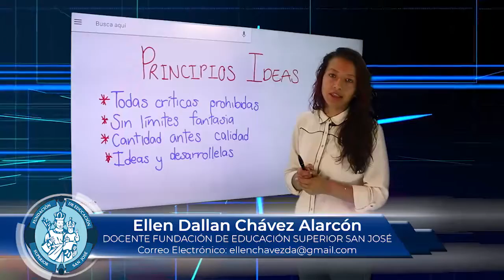ELLEN DALLAN CHAVEZ MATERIA INNOVACION TEMA PRINCIPIOS IDEAS